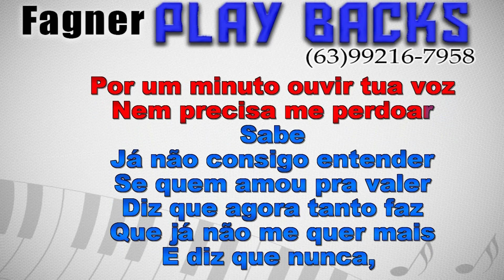KARAOKÊ - DEIXA -BRUNO E MARRONE -RITMO JOÃO GOMES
Playback Disponível-  DEIXA  -BRUNO E MARRONE  -RITMO JOÃO GOMES